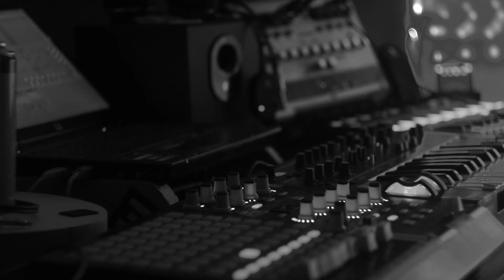Making soundscape from plumbing noises, outside ambient and analog synth drone line.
I added a piezo mic for some more acoustic stuff